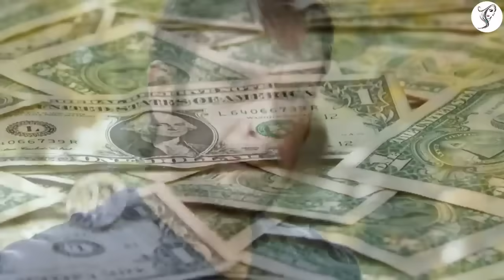Karwa chauth जो स्त्री इस दिन अपने बाल धोती है घर पैसों से भर रहता है | माँ लक्ष्मी की बरसती है कृपा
Karwa chauth जो स्त्री इस दिन अपने बाल धोती है उसका घर पैसों से भर रहता है | माँ लक्ष्मी की बरसती है कृपा